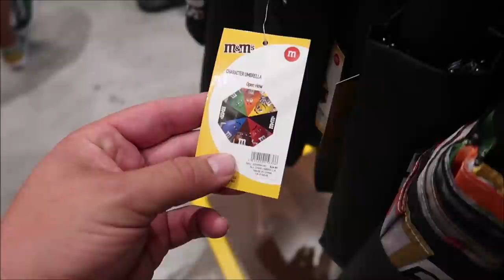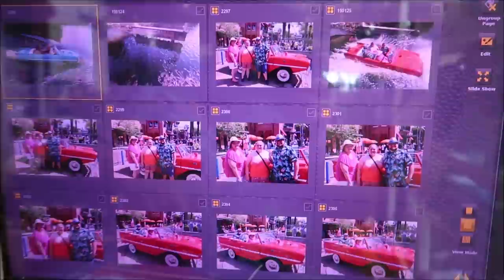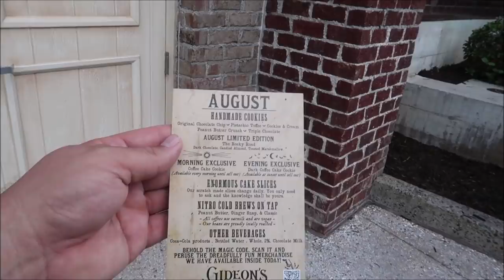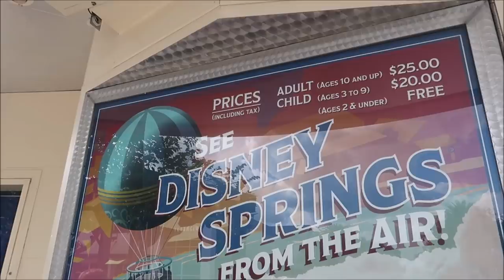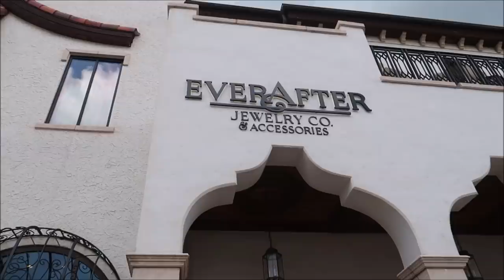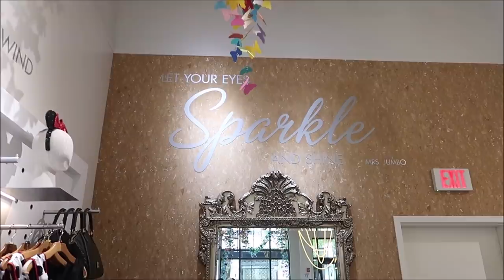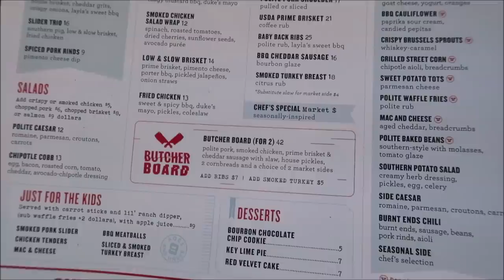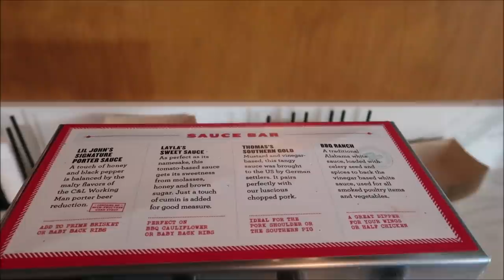Disney Springs With My Family 2021 | Riding The Amphicar & Gideon’s Bakehouse | Shopping With My Mom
The BOATHOUSE® is the only place in the world that offers the unforgettable & thrilling experience of a Captain’s Guided Tour in a vintage Amphicar.  These rare cars drive on land and enter the water with a splash, taking you on a Captain Guided, 25-minute tour of the landmarks of Disney SpringsTM.  Our fleet of Amphicars were purchased from private collections worldwide – there were less than 4,000 of these unique amphibious vehicles produced during the 1960’s. Less than 400 exist worldwide today.

3211 Vineland Rd
PMB# 244

Erica Si

chad morgan

Robert Summers

Maddie Penk

nancy mccombs

Rita Lee

Susan Poynton

Brittany Karsten

Lisa walker

Jess Schoonover

Dawn Manley

Sandi Wooley

Lisa Desilets

Kelly Gazzola

Sheyenne Boerker

Laura Will

Erika Magnus

Heather Szymczak

David P

Richarda Moss

Jon Brooks

Shelley Powers-Pearson

Bonnie Wilson

Julie Marciante

Misty Stanton

Andrea Luttrell

Kelli

Sharon Langone

Lisa Klukas

Lars Steenberg

Maja Christensen

Lisa Beachy

James Steffenson

Emma Still

Alma Steinhilber

Melanie Watson

Birtha Feegina

Michelle Shervino

Karlee Tharp

Nicky Blakeman

Team Us

Jared Lopez

Corinne

Savannah Sanders

beelsberg

Matt Johnson

FlynnLives

Rich Lazar

Stephen McIlhenny

James Zieske

Shaun Rothery

DOM

Tonya Gust

Al Bob

Caryn Haywood

kevin way

Richard

Lauren Youngberg

Chad Barker

Jackie Pillinger

Dan Hatfield

Elissa Schmidt

Sue Burnham

Jeff Renfrow

Andrew Singer

Tasha Burns

Karin Misdom

AVEIRO DAN

Mat Saunders

Neil Roberts

Keith Lousley

Tiffany Balbuza

Steve W

Andrew Frueh

James Emory

Catherine&Chris

Wendy Reinmiller

Marcie Lee

JT McWilliams

Theresa Asperti

Kate Francis

Will Culbertson

April King

Stephanie Wheeler

Jonathan Wyman

Sparrøw Rollins

Dustin Whitfield

Jeff Blacker

Alexondra Lee

Ron Fox

Nickr2190

Tracie Hess

Lee Taylor

Jennifer Stewart

Googly BearKEB

Rollerblades451

Brian H

Ashley Short

Jon May

Lisa A

Jenni

Ian Boldsworth

Kim Wilson

Mat Piscatella

Amanda AJ

Heather Ludwig

Bill Barsh

Bobby Tyning

Sarah

Kirk Hofeling

Josh

Sherman_117

Janet S.

Ashley Whitaker

Stacie Webster

Patricia Jean

Joy Frye

Blake McAskill

Alli Nivison

Britt Graves

Chris Yobb

Arthur Childs

Jessica Fox

ALEXSANDRA WATSON

Troy Parker

The Zimmermans

Mike Wennmacher

Prinsez54

Liz W

Eric Eggink

Bobby Preteau

Chad Jennings

Rachel Son

Stacy Ludwig

Ryan Tyler

Victoria Thompson

ERNIE NOLTE
Ashley Short

Jon May

Lisa A

Jenni

Ian Boldsworth

Kim Wilson

Mat Piscatella

Amanda AJ

Heather Ludwig

Bill Barsh

Bobby Tyning

Sarah

Kirk Hofeling

Josh

Sherman_117

Janet S.

Ashley Whitaker

Stacie Webster

Patricia Jean

Joy Frye

Blake McAskill

Alli Nivison

Britt Graves

Chris Yobb

Arthur Childs

Jessica Fox

ALEXSANDRA WATSON

Troy Parker

The Zimmermans

Mike Wennmacher

Prinsez54

Liz W

Eric Eggink

Bobby Preteau

Chad Jennings

Rachel Son

Stacy Ludwig

Ryan Tyler

Victoria Thompson

ERNIE NOLTE

Rebecca Anderson

Jenny Walter

Mike Elliott

Robert Belliveau

Tina Spicer

Edward Williams

Kayla Barnett

Kristi Mikle

James Connelly

Regina & Michael

Ann Kennedy

Jill Burns

Guy Turnquist

Shane Hebert

Christine Beebe

Sheryl Potter

ScubaCat3

Texas Takes

Jesse Burrows

Brock Belinske

Tracey Armstrong

Thomas Young

Mary Place